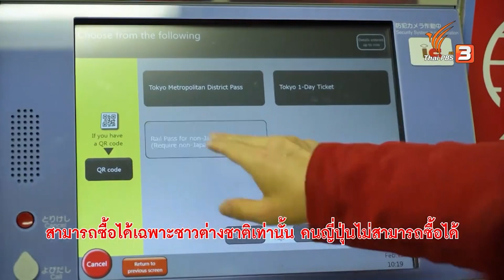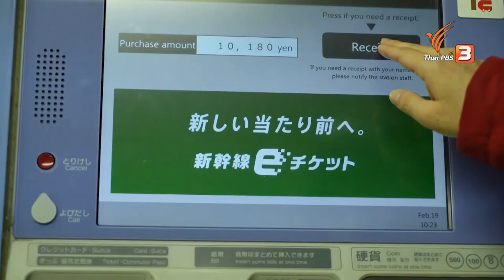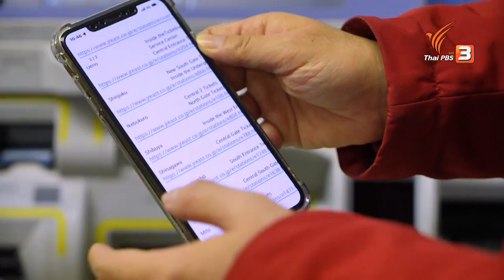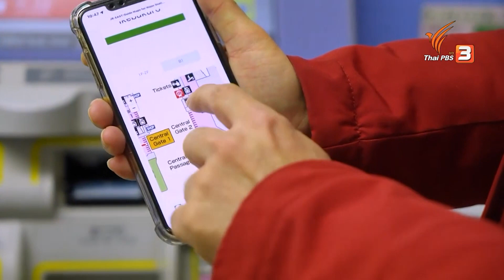พาไปดูวิธีหาซื้อตั๋วรถไฟในญี่ปุ่น | รู้ให้ลึกเรื่องญี่ปุ่น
📺 ชมย้อนหลังรายการ ดูให้รู้ ได้ทาง